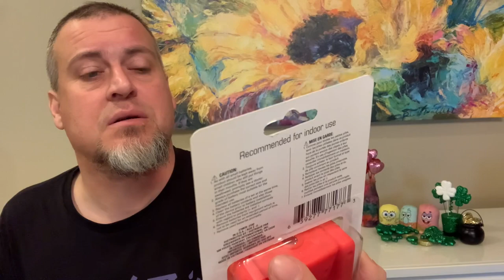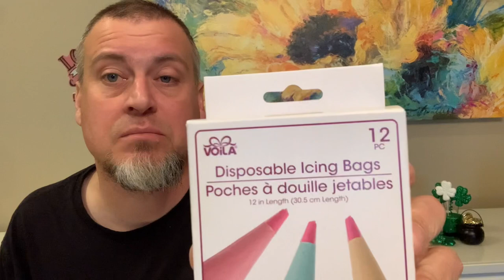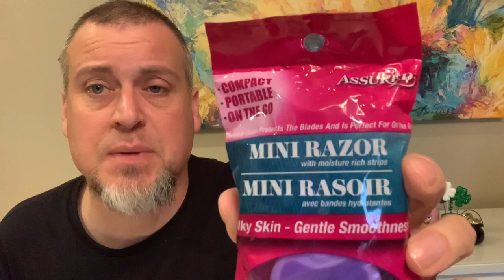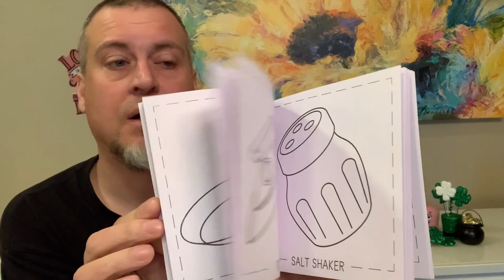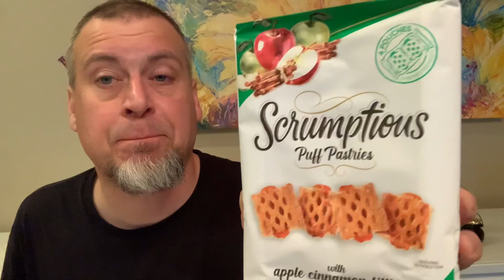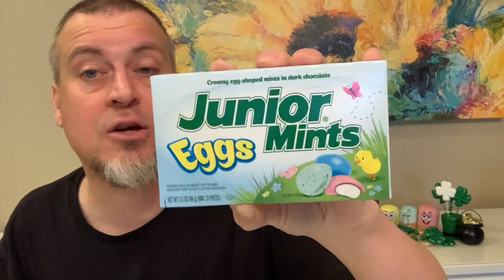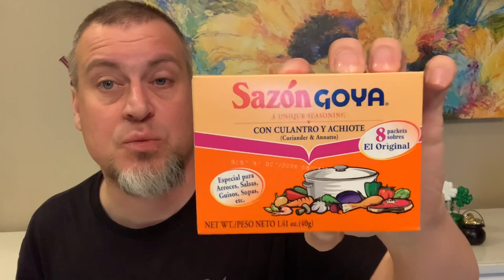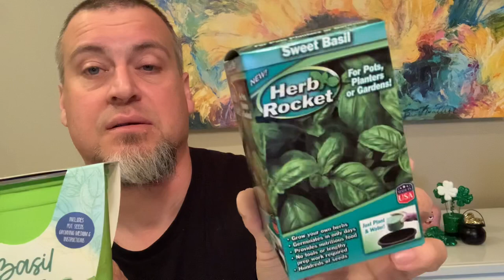DOLLAR TREE HAUL || Finally Found the Bunnies & Other Good Stuff!